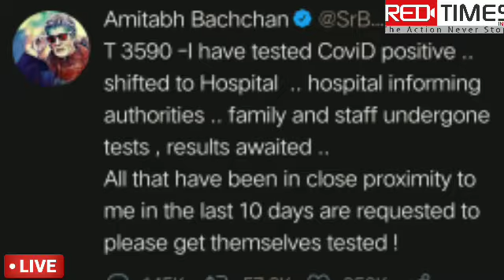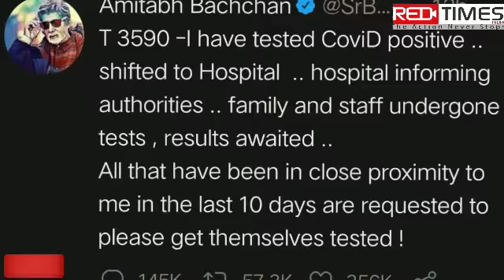Big B Amitabh bacchan and son Abhishek Bacchan Corona positive